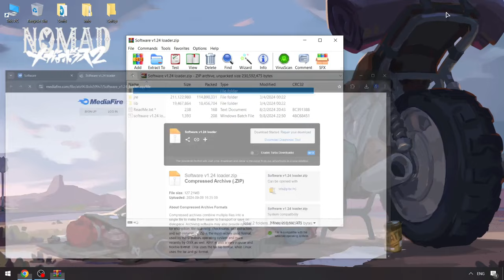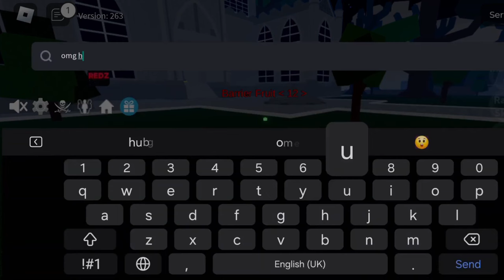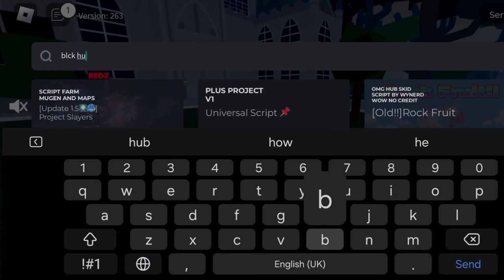Keyless Roblox Delta Executor | Delta Script [New Version] | Roblox x Delta Executor [2024]